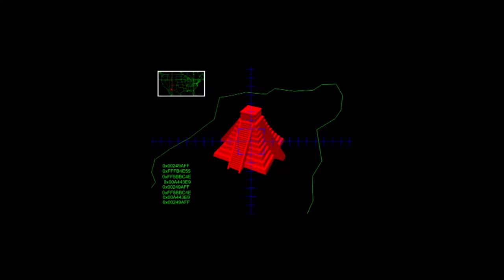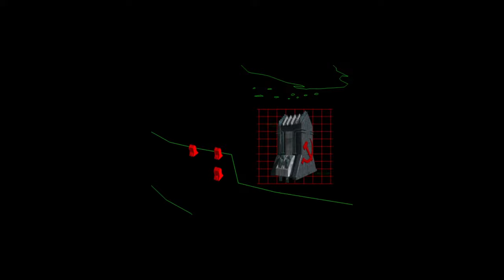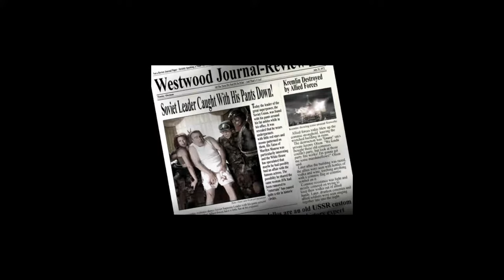Red Alert 2 - Allied Campaign Pt.2/2